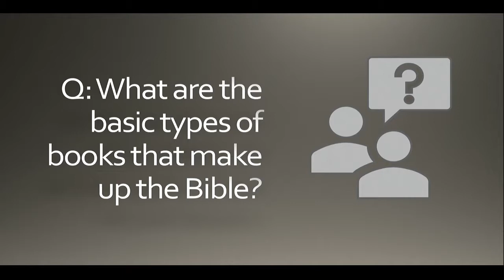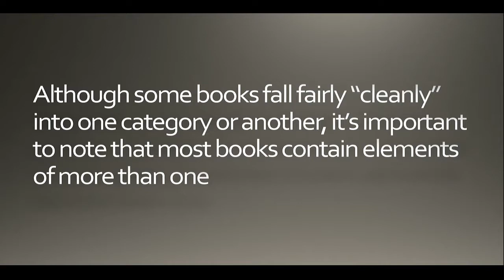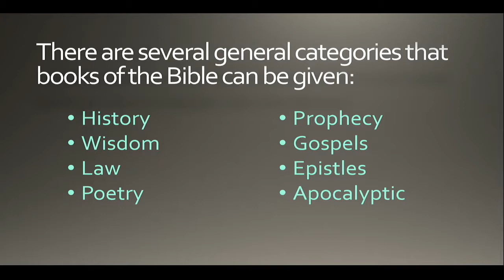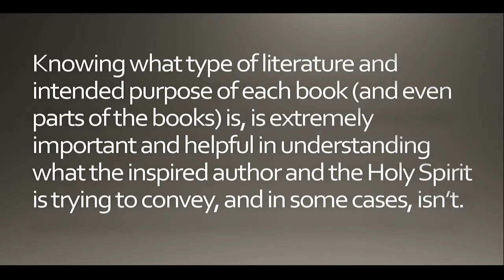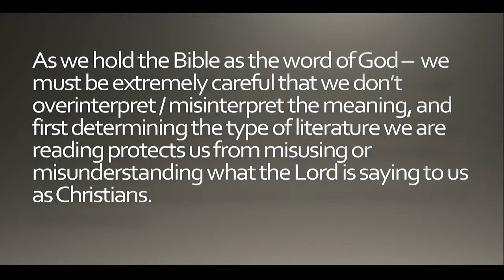What are the basic types of books that make up the Bible?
Pastor Scott Larson
Moment of Learning